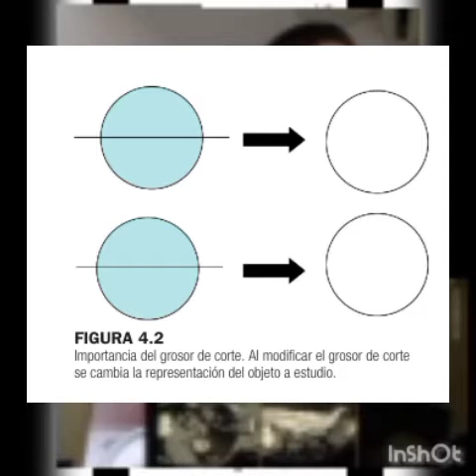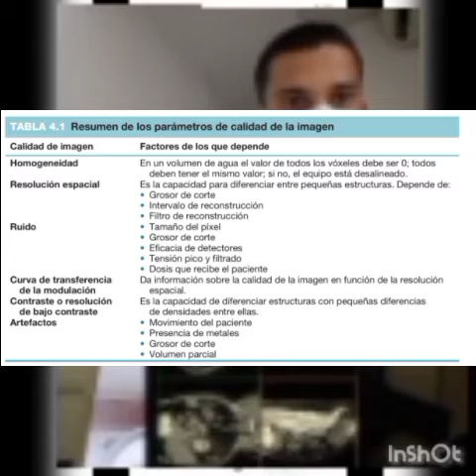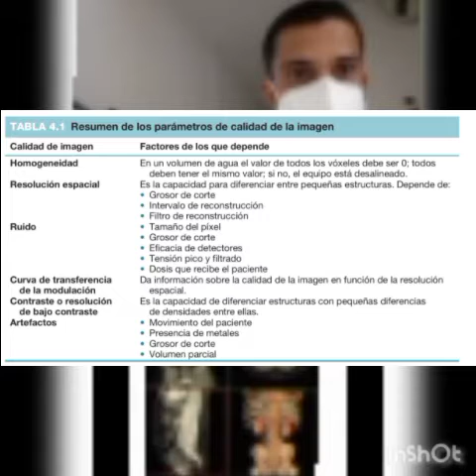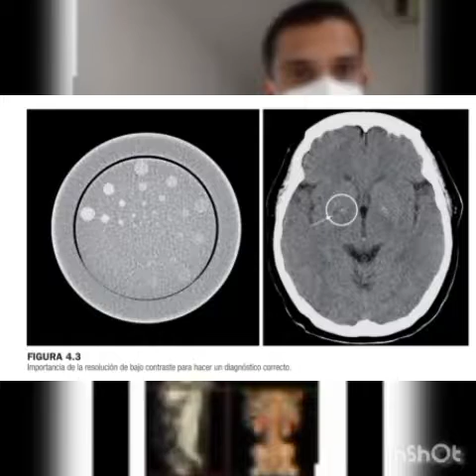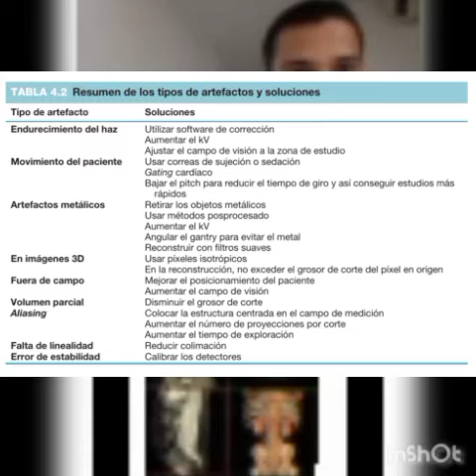introducción a la tomografia multicorte capitulo 4 calidad en imagen digital #1